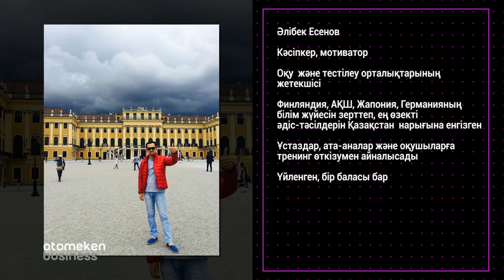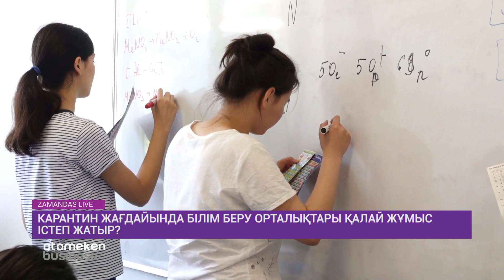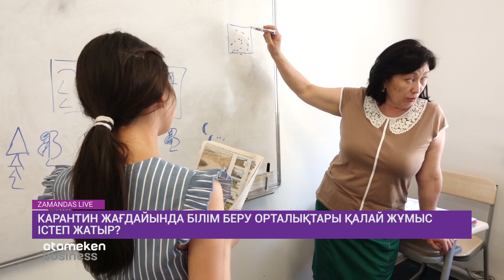Карантин жағдайында білім беру орталықтары қалай жұмыс істеп жатыр? / Замандас LIVE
Карантин жағдайында білім беру орталықтары қалай жұмыс істеуде? Қашықтан білім беру қаншалықты тиімді? Осы сұрақтардың жауабын "ЗамандасLIVE” бағдарламасынан біле аласыздар.